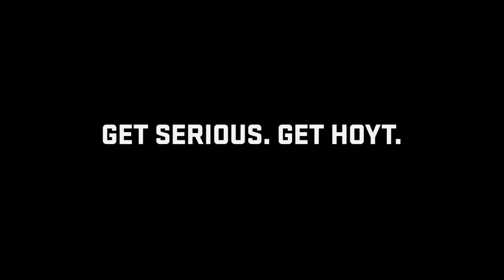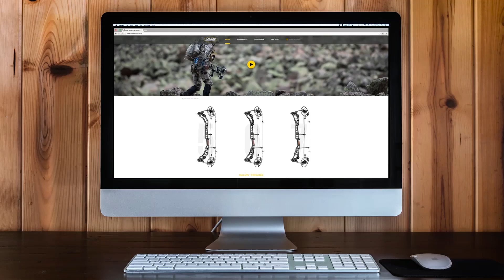2017 ASA Paris TX Known Pro shootdown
ASA Paris Known pro shootdown with archers shooting from their knees trying to reduce the amount of wind!!!